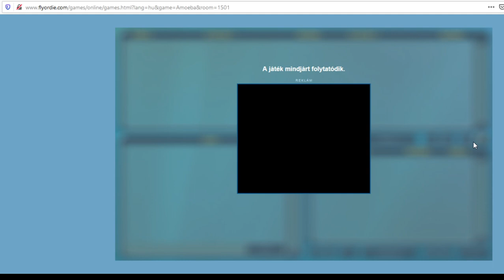Rossz STRATÉGIÁK és TÉVHITEK a Flyordie AMŐBA játékában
A videóban az amőbával kapcsolatos téves elképzelések, eredményre nem vezető stratégiák kerülnek részletes bemutatásra, bőséges elemzéssel, példákkal illusztrálva.

   Flyordie- Amőba  nick:   VILÁGOS   v.   VILÁGOS2